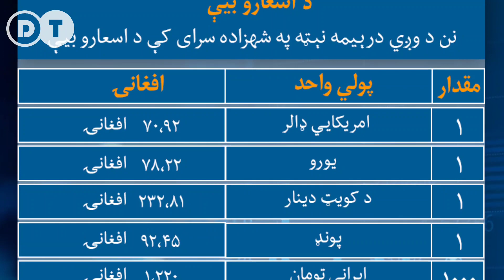نرخ اسعار امروز | ارزش پول افغانستان | شنبه سوم سنبله مصادف با 24Agu | در بازار های کابل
اخبار های مهم جهان و منطقه را از چینل یوتیوب دایکندی تی وی دنبال کنید.
دایکندی تی وی معتبر ترین در افغانستان